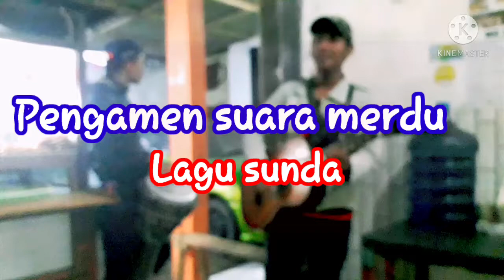Pengamen Suara merdu. best of the best pokonya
Pengamen suara merdu. best of the best pokonya. pengamen ini mempunyai bakat suara yang super duper mantap enak di denger . kalau udah denger suaranya pasti merinding . apalagi kalau udah denger suara dangdutnya. pokoknya best of the best lah mantap